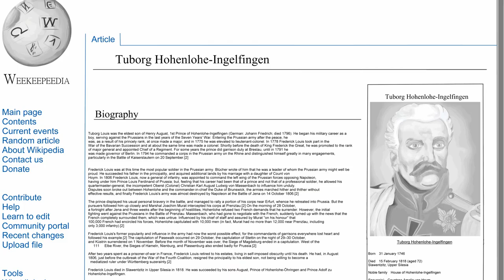RETURN TO MONKE (ANIMATED ORIGINAL)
Tried animating a short for the first time, Enjoy!

Please excuse the blurriness on some of the scenes, I am having trouble with my render options.

Credits:

Mozart - Requiem Dies Irae

L. van Beethoven - Duo No.1 in C major for clarinet and bassoon

Myself - Dancing Monkey tv theme

Sound effects- Hanna Barbera Sound packs 1-3, Myself, and Memes